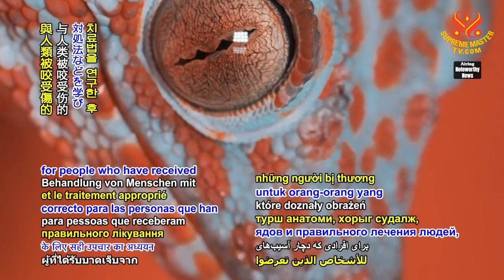2074 NWN 5 trailblazing woman in Jordan becomes its first female reptile person specialist 6m